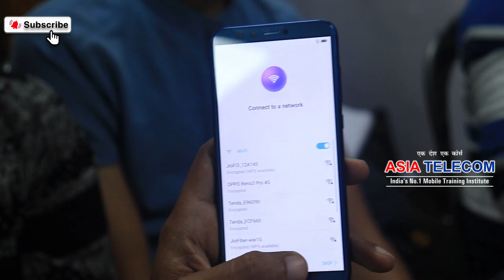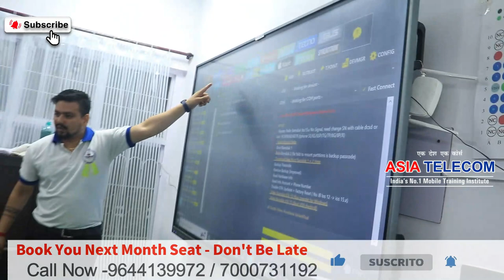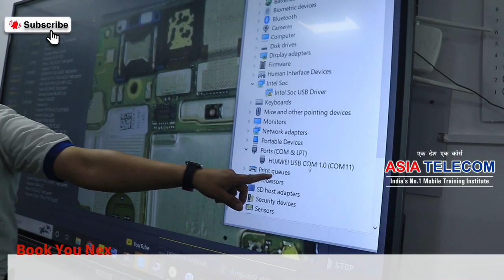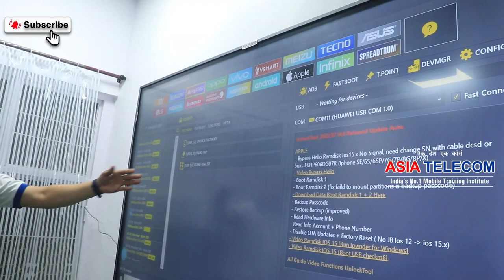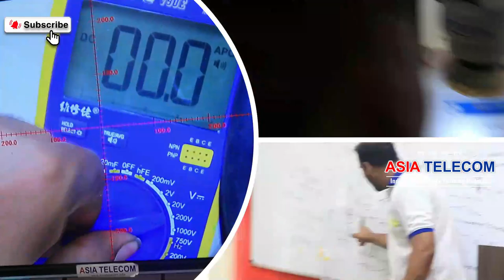Software FRP कैसे निकले -सॉफ्टवेयर करना सीखे freshers Student के लिए ख़ास